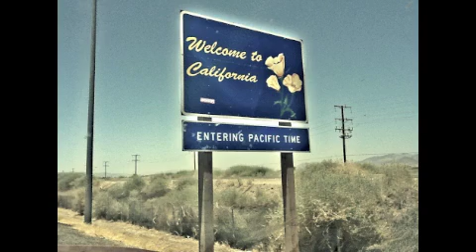My roadtrip to California